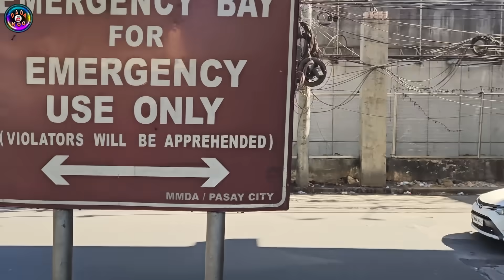AGAWAN! Bagong ILLEGAL Terminal sa Tramo, Pasay City. Pinasadahan ng MMDA.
b. Handheld Device:
- Makakabayad online.

Saan Bawal Pumarada:
1. Intersection
2. Daanan tawiran ng tao
3. Six meters ng intersection na meron kurbada. Ang first lane na merong kurbada at walang nakalagay na "No right turn on red signal" ay likuan ng mga kakanan na sasayan, kahit na ang ilaw ng traffic light ay pula, gawain ng may pag-iingat
4. Four meters driveway ng Fire station, Hospital at Police station.
5. Tapat ng private na garahe.
6. Sa daan na pwede ang one side parking, bawal ang double park.
7. Sidewalk, daanan ng tao or lahat na hindi pwedeng paradahan.
8. Lahat ng lugar na meron traffic sign.

Dalawang Klase ng Illegal Parking:
1. Attended - Meron driver pero nasa bawal na lugar pumarada, titikitan ang driver at papaalisen ang sasakyan. Penalty Php 1,000.00
2. Unattended - Walang driver, iniwan or pinarada ang sasakyan sa bawal na lugar. Penalty Php 2,000.00 subject for towing.

1. PUV - Public Utility Vehicle including tricycle.
2. Motorcycles
3. Garbage Trucks
4. Marked government vehicles
5. Fire Trucks
6. Ambulance
7. Marked media vehicles ( Registered in media company)